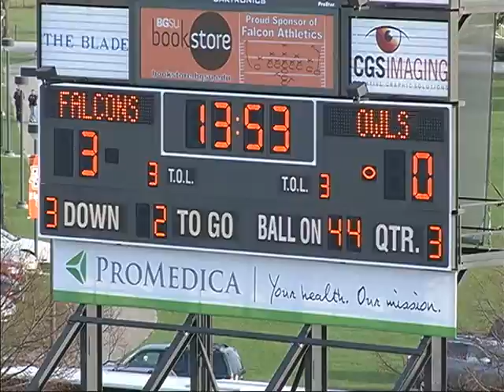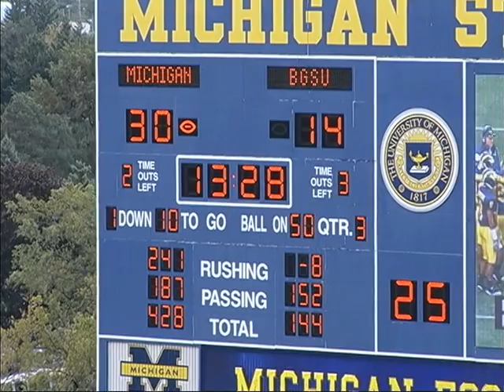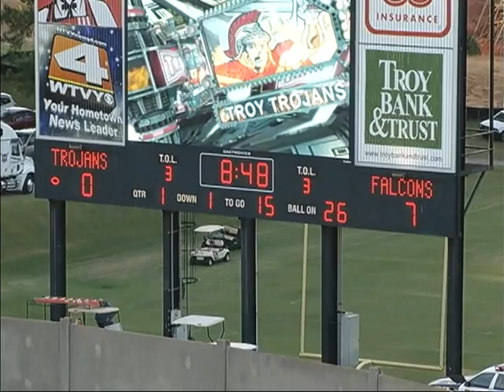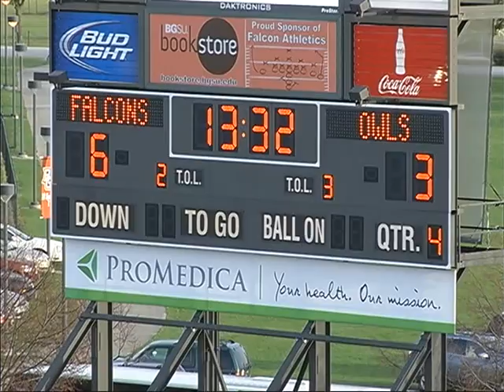Bowling Green State University football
Jovan Leacock
Highlight Tape w/ Multiple visual shots